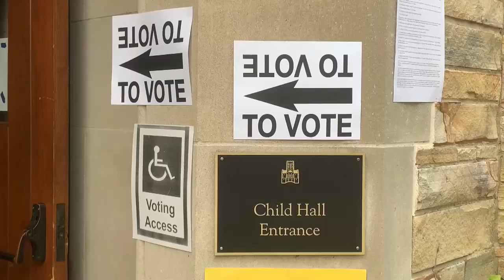La economía, el aborto, las Armas… EEUU vota dividido en las legislativas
La economía, el aborto o las armas son algunos de los temas más importantes para los ciudadanos del decisivo estado de Georgia, que comenzaron a acudir a las urnas a primera hora de la mañana para votar en las legislativas estadounidenses.